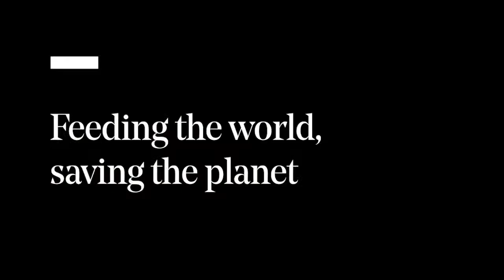Feeding the world, saving the planet | George Monbiot | RSA REPLAY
What would it take to revolutionise the future of food?

Farming is the single greatest cause of environmental destruction: we have plundered our land and pillaged our rivers and oceans to feed ourselves, yet millions still go hungry and our food system is faltering. We need a food revolution – and the answer, says author and environmental activist George Monbiot, lies beneath our feet.

Exploring incredible advances in soil ecology, Monbiot lays out a vision for a new food future in which we farm less but grow more, producing cheap and healthy food in abundance. He reveals the people and initiatives already paving the way towards a new era in food – from perennial grain crops to innovators uncovering new ways to grow proteins – and considers how a radical reimagining of our food could transform our relationship with the living planet.

Want to watch this event at RSA House?

For those wishing to gather with friends or colleagues to watch in-person, this event will be live-streamed on The Steps in The Coffee House on the day of the event from 13:00.